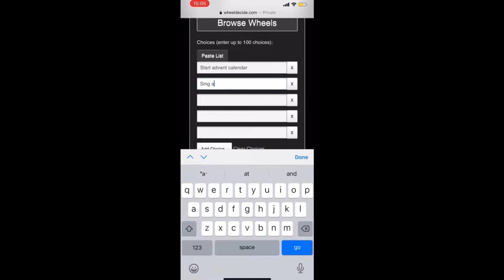Absolutely the MOST MEDIOCRE Christmas song cover you have heard!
Song: this Christmas Don Hathaway inspired by Chris Brown’s performance of the song
I am not a singer or really trying to be.
I even got Louis Walsh’s opinion so watch to see that